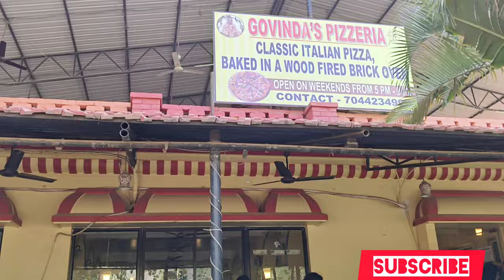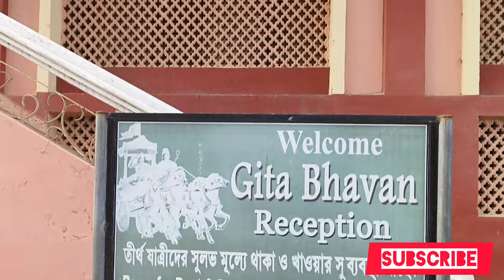মায়াপুর ভ্রমন ২০২৪|Iskon Temple 2024|Sunday Ture&Travel |mayapur ture | mahaprabhu | sonar gouranga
মায়াপুর ভ্রমন ২০২৪||Iskon Temple 2024||Sunday Ture & Travel||

Whether you seek spiritual enlightenment, cultural
enrichment, or simply a moment of tranquility, the
Mayapur ISKCON Temple offers a profound and
unforgettable experience. Open your heart to the
divine and embark on a spiritual journey like no other this sacred haven in Mayapur.

Train Timetable:
Howrah - Katwa Local: 5.38 AM
Howrah- Katwa Local: 7.30 AM
Howrah - Katwa Local: 10.00 AM
Howrah - Katwa Local: 12.10 PM
Sealdah- Katwa Galloping Local: 8.06 AM
Sealdah - Krishnangar City Local: 6.55 AM
Sealdah - Krishnangar City Local :9.35 AM
B.B.D Bag - Krishnanagar City Local : 8.32 AM
Mayapur Best Hotel | Mayapur Low Budget Hotels |
Mayapur Top 10 Hotels | Mayapur Hotels
1. Gada Bhavan : (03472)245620, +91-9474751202
(10 am to 5 pm)
2. Chakra Bhavan: (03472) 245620, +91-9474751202
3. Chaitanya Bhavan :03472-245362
4. Conch Building: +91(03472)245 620,
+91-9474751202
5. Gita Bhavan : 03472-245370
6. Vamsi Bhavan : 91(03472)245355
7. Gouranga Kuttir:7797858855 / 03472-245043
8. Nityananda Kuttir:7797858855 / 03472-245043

Mayapur and Nabadwip Travel guide | lskcon Temple
Mayapur | Nabadwip Dham | Iscon guest house | lscon
Mandir | Iskcon mayapur room | Iskcon mayapur

Mandir | lskcon mayapur room | Iskcon mayapur
prasad |
Nabadwip and Mayapur are two holy sights of West
Bengal. These two places situated on the opposite
side of river Jalangi. Mayapur and Nabadwip is
connected by ferry service. So both the places can be
reached by ferry from one another. These two places
are well connected with Howrah, Sealdah, Bardhaman
and Krishnanagar. One can reach from krishnanagar to
Mayapur by boat. Nabadwip to Mayapure by ferry.
Nabadwip to mayapur ferry timetable is not available.
Lots of hotels are there near iskcon mayapur. Staying
options are available for iskcon mayapur life member
in guest house.

Mayapur travel, mayapur train, mayapur travel guide,
mayapur train station, mayapur train line, mayapur
train time, mayapur travel agency, mayapur trains trom
kolkata, nabadwip to mayapur distance, nabadwip
dham, nabadwip hotel, nabadwip to howrah train,
nabadwip to katawa train, nabadwip travel guide,
nabadwip travel, mahaprabhu travels nabadwip west
bengal, mayapur temple, mayapur temple stay, how
can I go to iskcon mayapur, how can I reach mayapur
from kolkata, how do I get to mayapur by train,
krishnanagar to mayapur by boat, hotels near iskcon
mayapur, living in mayapur, krishnanagar to mayapur
auto fare, iskcon mayapur gada bhavan room booking
online, iskcon mayapur food, iskcon mayapur gita
bhaban room booking, mayapur iscon moth, iskcon
mayapur prasad, iskcon mayapur prasad price,
mayapur iskcon prasadam timing, mayapur iskcon
prasadam, mayapur iskcon mandir prasad,
mayapur nabadwip
mayapur dance
mayapur hotel
nandini hotel kolkata
kolkata to mayapur
mayapur iskcon
mayapur iskcon mandir
mayapur nabadwip iskcon tour guide 2023
mayapur vlog
mayapur vlog 2024
nabadwip

CAMARA - GOUTAM & BHASKAR
EDITE - GOUTAM
VOICE - GOUTAM & BHASKAR
তথ্য - BHASKAR
TEAM - GOUTAM,BHASKAR & SUBHANKAR

dị gan
jelly chocolate
aaj ki vedar
aigiri nandini
ajker abohar khabar
alpona art
anuradha paudwal serial bangla
anurager chowa last episode
arun ice cream